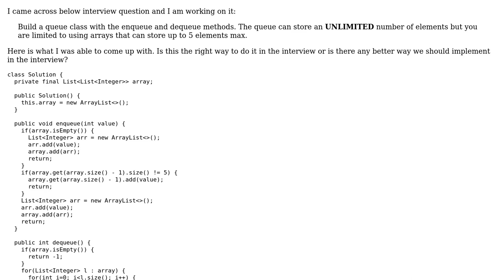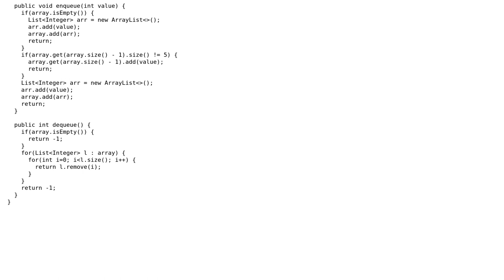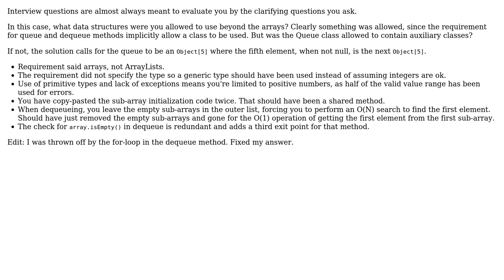Code Review: Implement Queue using fixed size array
With thanks & praise to God, and with thanks to the many people who have made this project possible! You are responsible for your own actions.